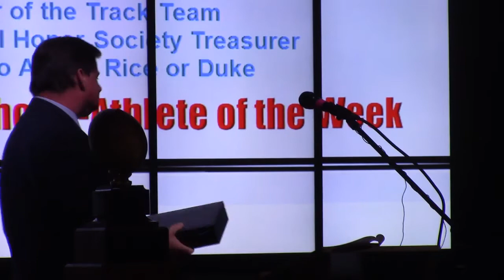Chevron Scholar-Athletes: McKenzie Erwin & Ethan Nicklow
Week 4:
McKenzie Erwin – Destrehan High School:
• Cumulative GPA: 4.02
• 28 ACT Score
• Member of the volleyball and softball team
• National Honor Society - Historian
• Student Council Executive Board VP
• Volunteers for Leukemia and Lymphoma Society & United Methodist Church
• AP Scholar with Honor Award
• Academic All-State Award
• Wants to study Biology in college

Ethan Nicklow – Benjamin Franklin High School:
• Cumulative GPA: 4.31
• 34 ACT Score and 1490 SAT score
• Co-Captain of the varsity football team
• Member of the varsity track and field team
• National Honor Society Treasurer
• Key Club Member
• 3rd Place in Greater New Orleans Science and Engineering Fair
• Yale Book Award for Academic Excellence
• Wants to attend Rice or Duke and study Biomedical Engineering